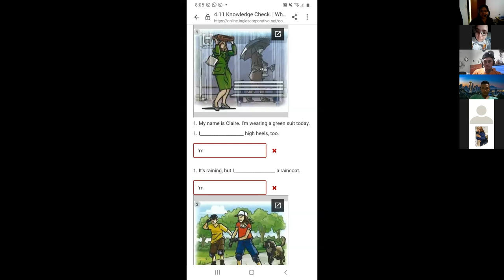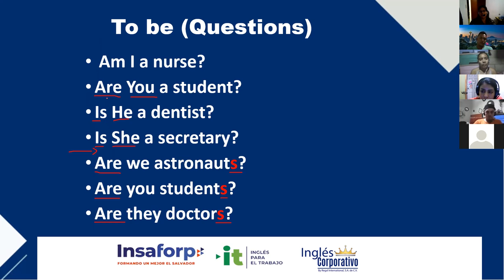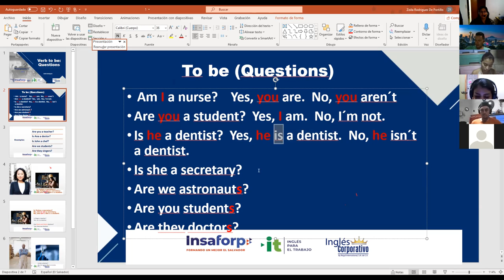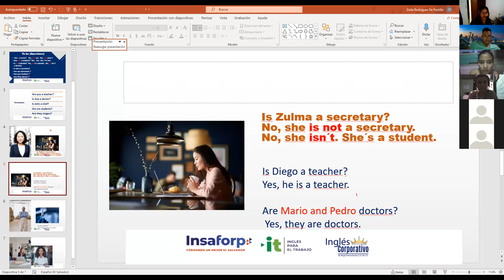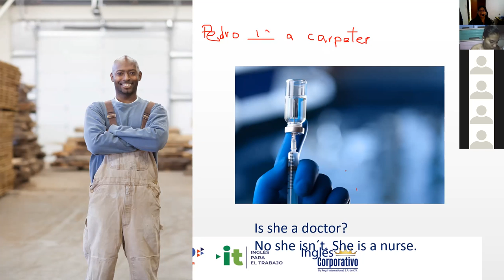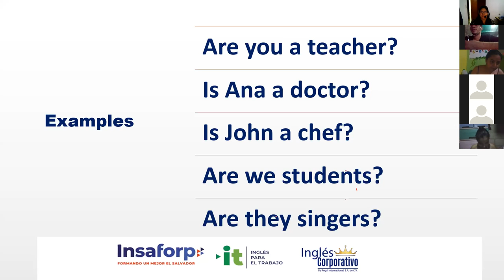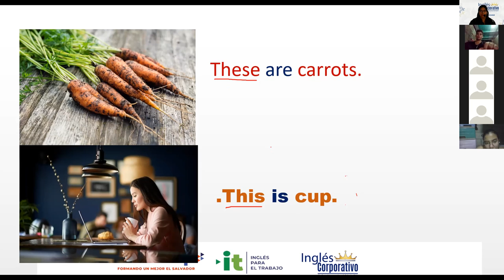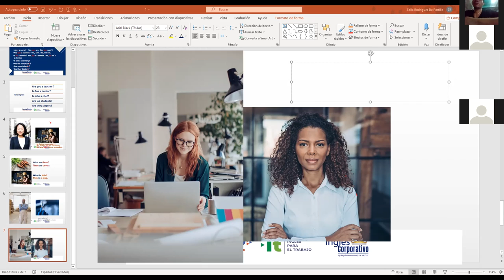Ingles Corporativo - The Verb To be questions - Day 4